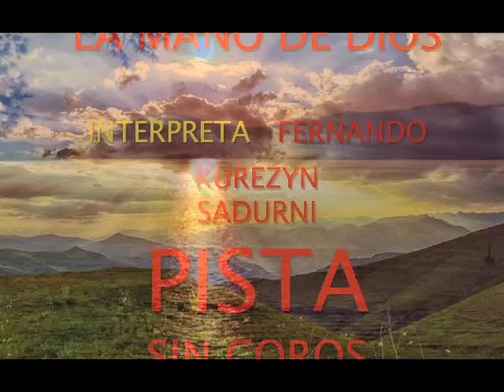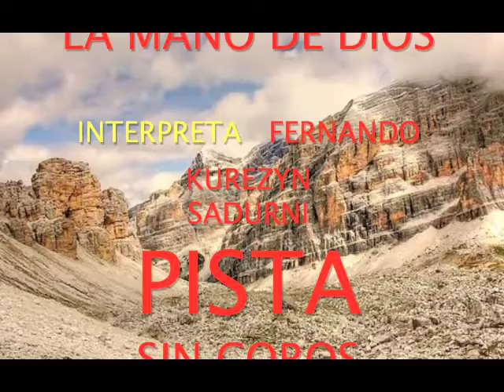LA MANO DE DIOS,,,PISTA SIN COROS,,,FERNANDO KUREZYN SADURNI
FERNANDO KUREZYN SADURNI,,,COMPARTE CIN TODOS SUS HERMANOS CRISTIAQNOS LO QUE EL TIENE Y ES LA MUSICA,,,EN ESTA OCACION TODAS SUS PISTAS LAS COMPARTE PARA ALABAR BENDECIR CANTAR Y HASTA GRABARLE AL SEÑOR DE SEÑORES Y REY DE REYES ASI COMO A NUESTRO PADRE DIOS Y EL ESPIRITU SANTO,,,AMEN,,,,EVANGELIZA HERMANO POR MEDIO DE LA MUSICA AMEN,